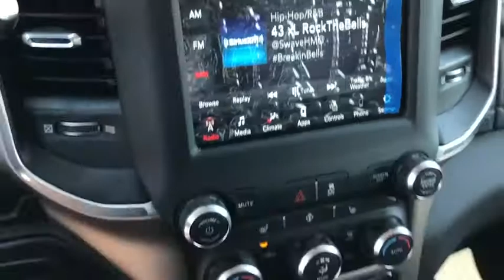2020 Ram 2500 Victorville, High Desert, Hesperia, Apple Valley, Adelanto, CA YT3073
Crystal Metallic New 2020 Ram 2500 available in Victorville, California at Victorville Motors. Servicing the High Desert, Hesperia, Apple Valley, Adelanto, CA Area.

Victorville Motors
14617 Civic Dr

Granite Crystal Metallic Clearcoat 2020 Ram 2500 Laramie 4WD 6-Speed Automatic Cummins 6.7L I6 TurbodieselbrbrbrAwards:br  * Motor Trend Automobiles of the year